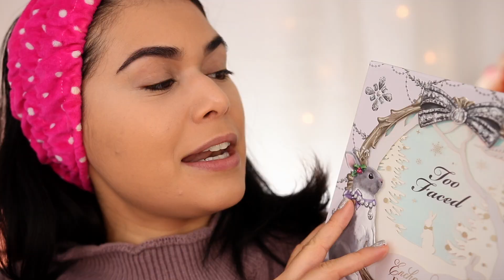5 SURPRISING Drugstore Makeup Dupes 2021 | Drugstore VS High End Makeup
Today I'm testing some new drugstore makeup dupes I found in my collection to see how close they really are to one another! We've all heard of the same viral drugstore dupes, so I really wanted to find new ones for you to try in 2021. I'll be testing the drugstore vs high end makeup in an all day wear test and show you how the affordable choices stack up. Let me know if you want more dupes for high end makeup-- I've got a few more to share!

✭ Products Mentioned | Products were sent to me by the brand, all opinions are my own. Thank you! ✭

Urban Decay Stay Naked Concealer ($29)

L'Oreal Infallible Full Wear Concealer ($10.99)

Too Faced Enchanted Forest Palette (Discontinued)

Revlon Enigma Palette ($9.99)

NARS Climax Mascara ($24)

Essence I Love Extreme Volume Mascara ($4.99)

Hourglass Ambient Lighting Powder Palette ($64)

Honest Beauty Luminizing Glow Powder in Midnight Reflection ($20)

YSL Rouge Volupte Shine Lipstick ($38)

Revlon Super Lustrous Lipstick ($7)

Get $20 off your first order at SeatGeek with code SLASHEDBEAUTY